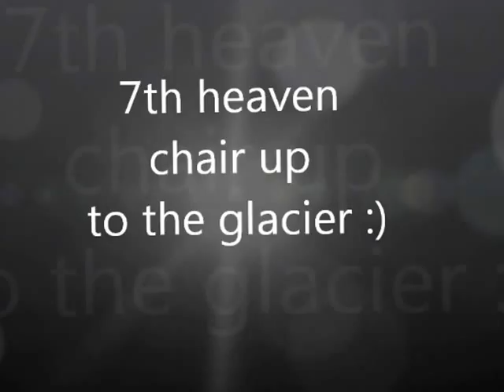Whistler Summer Riding!